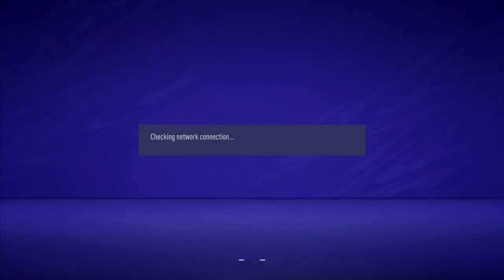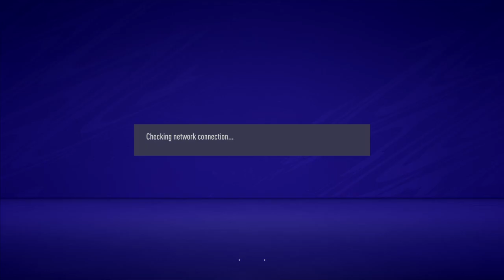FIFA 21_20210217220356